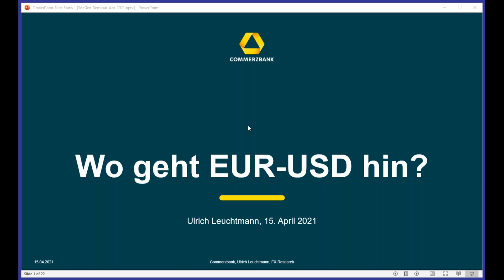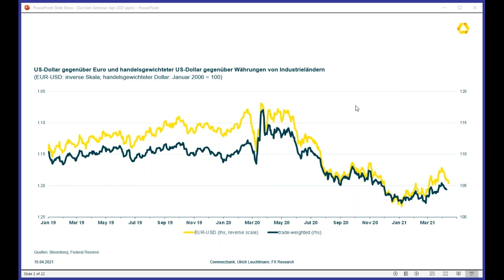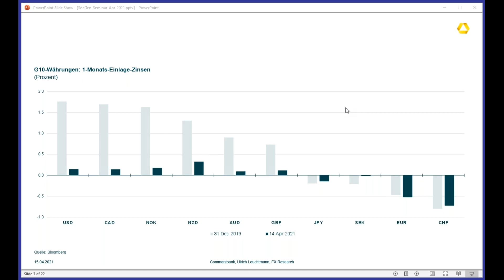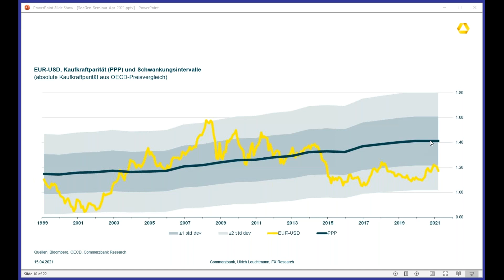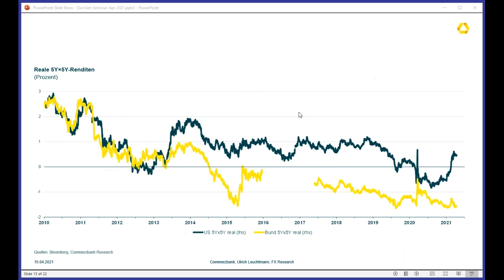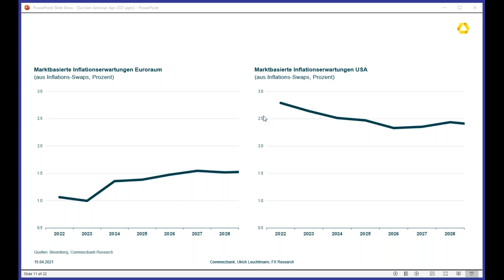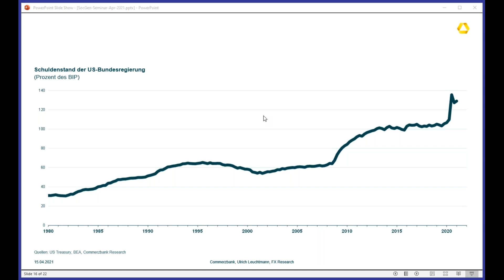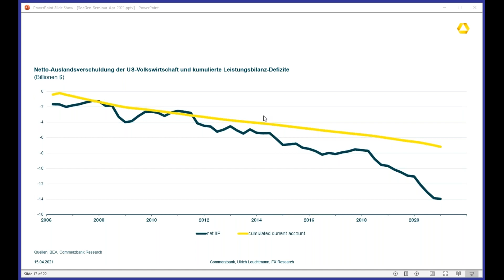EUR-USD: Wohin geht die Reise?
Die USA scheinen weitaus schneller aus der Coronapandemie herauszukommen als Europa. Heißt das, dass wir vor einer langen Phase einer US-Dollar-Stärke stehen? Die Antwort auf diese Frage hängt nicht nur davon ab, wo schneller geimpft wird. Es kommt für den US-Dollar auch darauf an, wie nachhaltig der jetzige Boom ist und wie er finanziert wird. Und schließlich geht es natürlich auch darum, was die jeweiligen Zentralbanken Fed und EZB machen. Auch wenn phasenweise der Devisenmarkt vorrangig auf Impferfolge schielen mag, auf mittlere Frist ist die Antwort (in Form von Euro/US-Dollar-Prognosen) komplexer.

Erfahren Sie in unserem ideas-Webinar mit Ulrich Leuchtmann, Leiter der Commerzbank-Devisenanalyse, wie diese Antwort aussehen könnte.